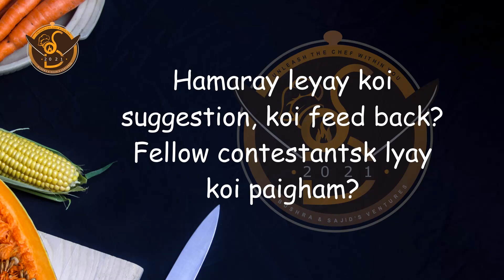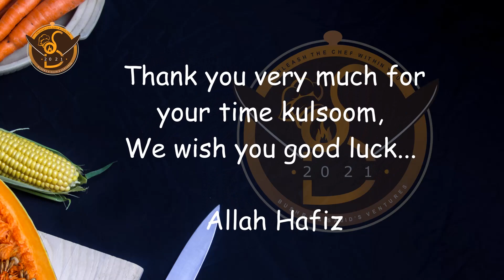Superbawarchi2021, Meet our Finalist Kulsoom Waqas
Meet our enthusiastic participant...

Background photo credit...
Photo by NordWood Themes on Unsplash